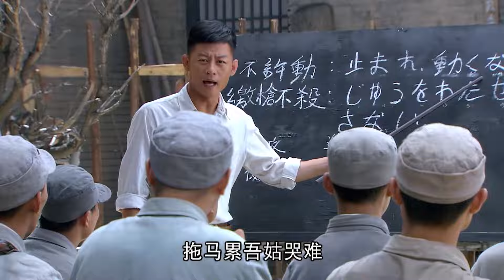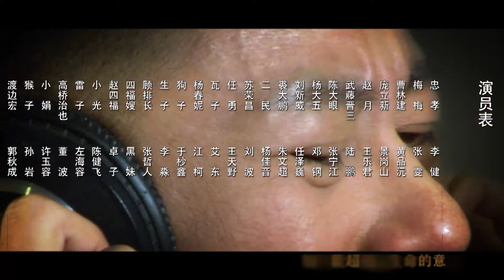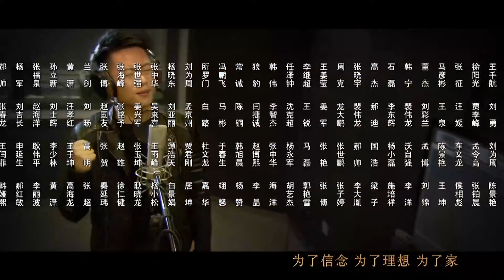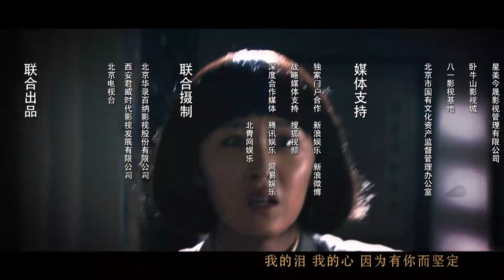【电视剧全集】血谍 05丨文弱书生从懵懂战士到嗜血成魔，成长为一名猎谍高级特工 （李健、张雯）好剧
正版授权，盗版必究
该剧讲述一个身心崩溃的文弱书生，从懵懂战士到嗜血成魔，直至变成优秀军人的成长史。